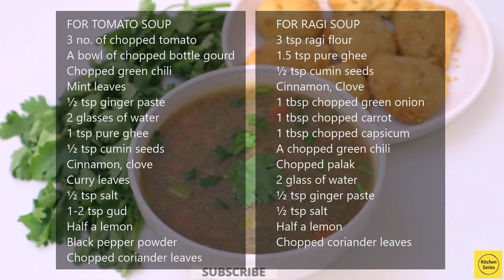ટોમેટો અને હોટ એન્ડ સોર સૂપ થી બિલ્કુલ અલગ, વજન ઘટાડવા માટે સ્વાદિષ્ટ બે પ્રકારના સૂપ | Winter soups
I am sharing recipes of tomato soup & ragi soup. Tomato soup recipe and Ragi soup recipe presented here are absolutely not a restaurant style soup recipes. These are traditional recipes of how to make soups at home for health purpose. Both tomato soup and ragi soup are beneficial for health. Tomato has its own well known health benefits and ragi is rich in minerals and very good for weight loss and diabetics. I recommend both these recipes to try at home.
INGREDIENTS
FOR TOMATO SOUP
3 no. of chopped tomato
A bowl of chopped bottle gourd
Chopped green chili
Mint leaves
½ tsp ginger paste
2 glasses of water
1 tsp pure ghee
½ tsp cumin seeds
Cinnamon, clove
Curry leaves
½ tsp salt
1-2 tsp gud

FOR RAGI SOUP
3 tsp ragi flour
1.5 tsp pure ghee
½ tsp cumin seeds
Cinnamon, Clove
1 tbsp chopped green onion
1 tbsp chopped carrot
1 tbsp chopped capsicum
A chopped green chili
Chopped palak
2 glass of water
½ tsp ginger paste
½ tsp salt
UNDHIYU RECIPES ON OUR CHANNEL